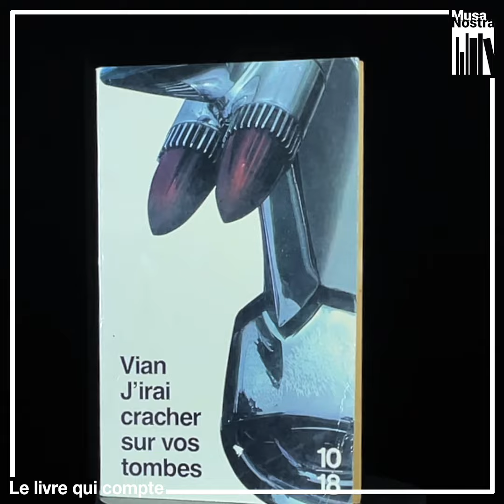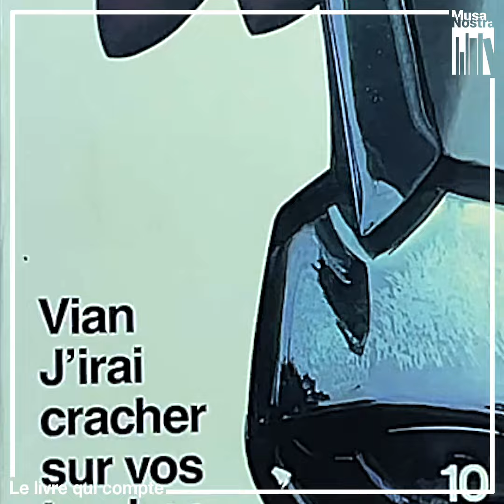#9: Virginie Mayard (2e partie)